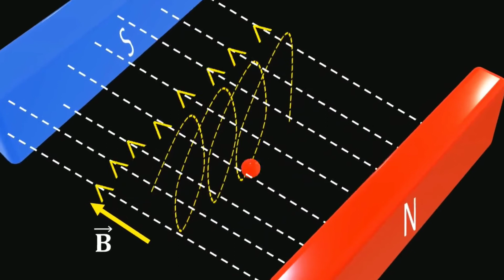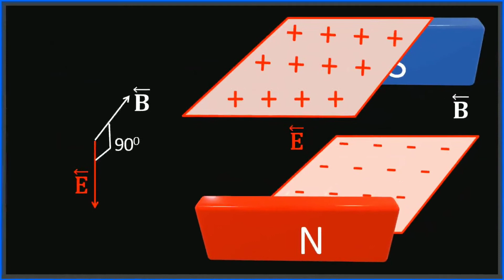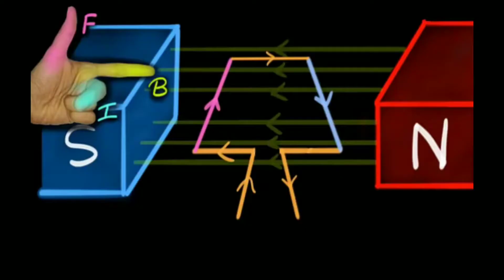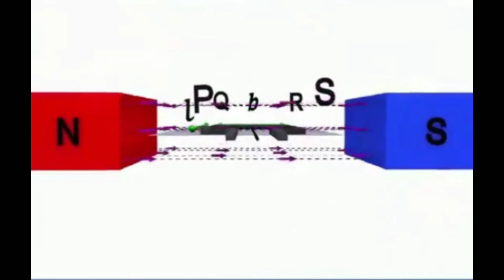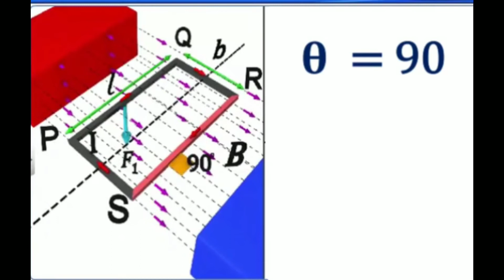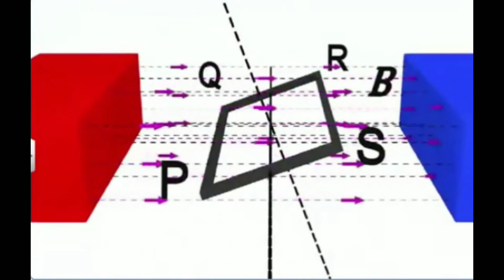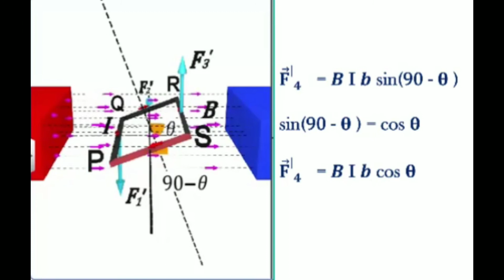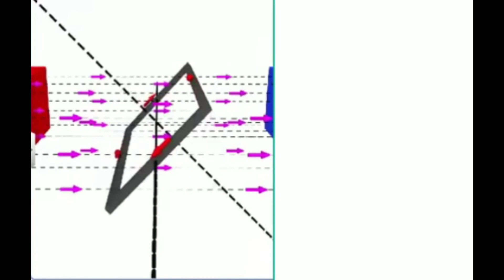பனிரெண்டாம் வகுப்பு இயற்பியல்திசைவேக தேர்ந்தெடுப்பான்|மின்னோட்டத்தின் காந்தவிளைவு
அரசு பள்ளி மாணவ மாணவிகளின் திறமைகளையும் படைப்புகளையும் திறன்களையும் முயற்சிகளையும் புதிய கண்டுபிடிப்புகளையும் அவர்கள் பெற்ற பரிசுகளையும் பாராட்டுகளையும் அவர்களின் முன்னேற்றங்கள் ஏற்ற இறக்கங்களில் பெற்ற வெற்றிகள் ஏழ்மை கடந்த வெற்றிகள் தோல்விகள் அவர்கள் பெற்ற அனுபவங்கள் அவர்களின் கனவுகள் இலட்சியங்கள் அனைத்தும் இவ்வுலகிற்கு உலகறிய செய்ய இந்த சேனல். அரசு பள்ளி மாணாக்கர்கள் செய்த பெருமைகளை சொல்ல எந்த யூடியூப் சேனல்களும் இதுவரை இல்லை இந்நாள் முதல் அவர்களை கெளரவிக்க இந்த புது அத்தியாயத்தை தொடங்குகிறோம் யூடியூப்பில் அரசு பள்ளி மாணவர்கள் செய்த அனைத்து வீடியோக்களின் பல்வேறு தொகுப்புகளை தேடி எடுத்து இந்த அரசு பள்ளி யூடியூப் சேனலின் வாயிலாக அவர்களின் கனவுகளை நிறைவேற்ற மக்கள் அறிய இம்முயற்சி.அங்கன்வாடி முதல் வகுப்பு முதல் பனிரெண்டாம் வகுப்பு வரையுள்ள அனைத்து மாணவர்களும் தங்களின் பாடப்புத்தகங்களில் உள்ள அனைத்து பாடங்களையும் காணொளி வாயிலாக எளிய முறையில் கற்கவும் பதிவேற்றம் செய்யப்பட்டுள்ளது.   இப்படிக்கு வருங்கால அரசுப்பள்ளி முதுகலை பட்டதாரி ஆசிரியர் மற்றும் அரசு பள்ளிகளில் படித்து சாதனை படைத்த ஏழை மாணவர்கள் மற்றும் சாதிக்க துடிக்கும் குழந்தைகள் முதல் முதியோர் வரை உள்ள அனைவரும்.